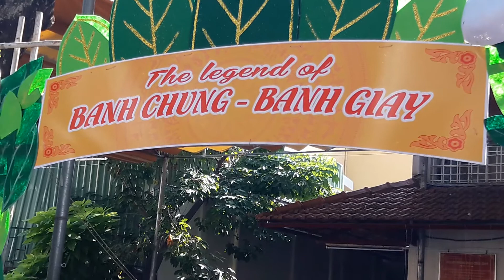Tr.NTS Đốt lửa Nấu bánh chưng tại chỗ luôn 👍